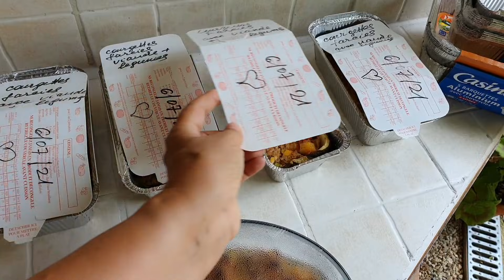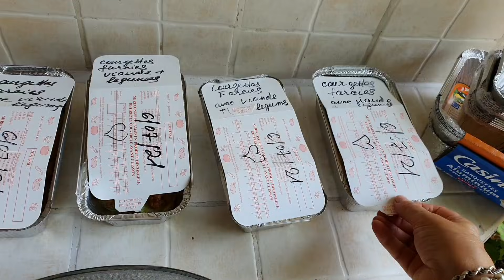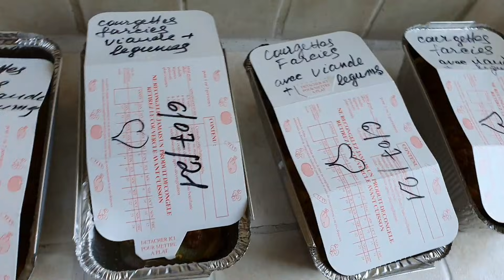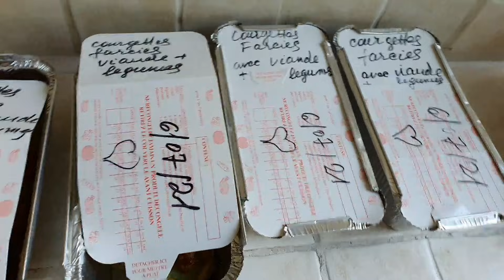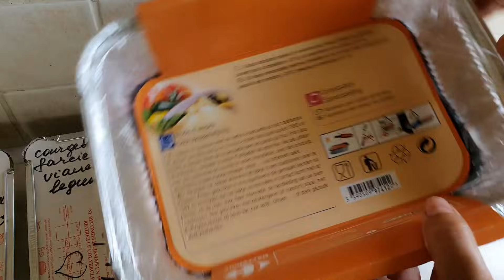Сад и Огород и ВСЕГО 4 КАБАЧКА!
Мой влоговый канал "ПровансАллочка",на котором я делюсь своей повседневной жизнью. Всё,как есть! Без прикрас и сказочных облаков о жизни во Франции,в Провансе.

Добро пожаловать всем,кто любит сад,розы,небольшие путешествия и мою неприхотлиую кухню!

Профиль на инстаграм @provence_allochka